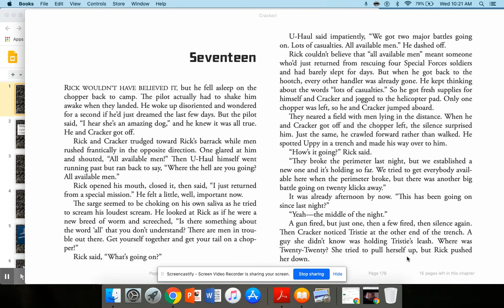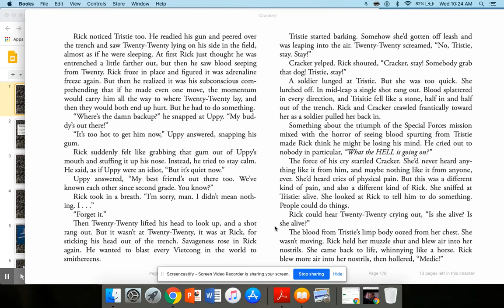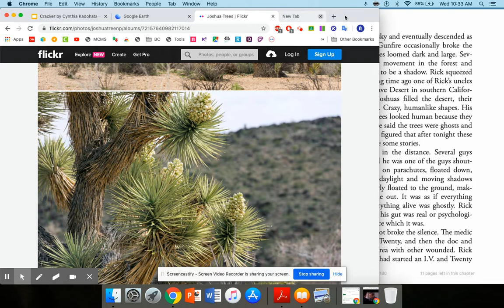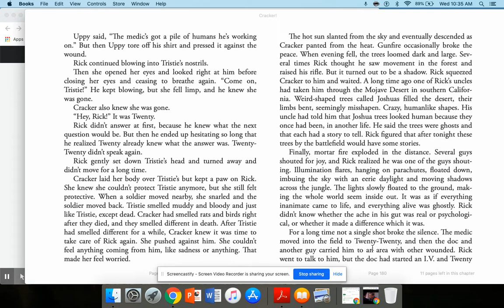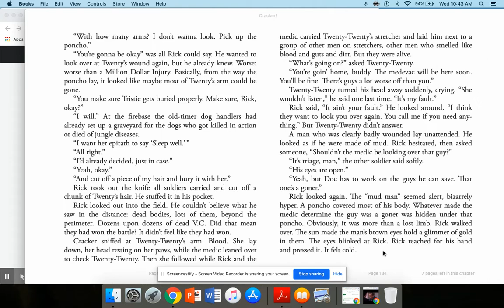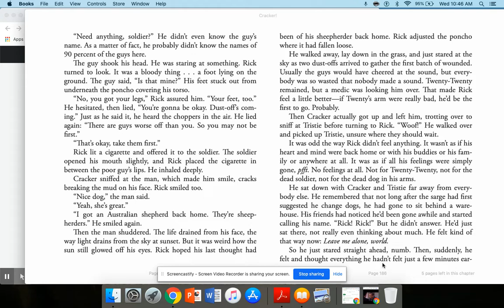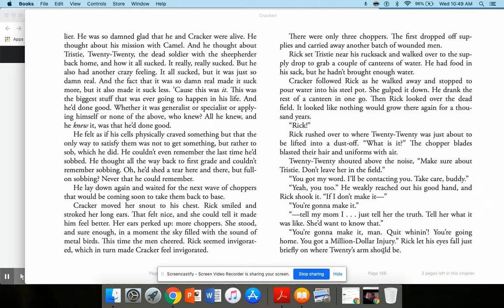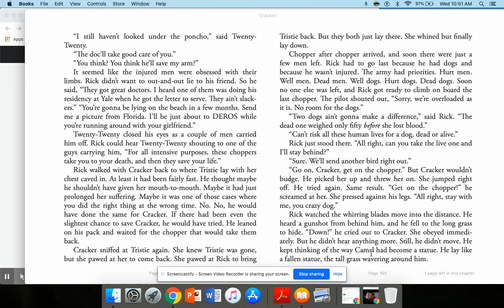(17) Cracker, the Best Dog in Vietnam by: Cynthia Kadohata